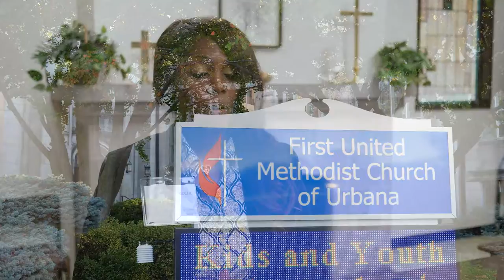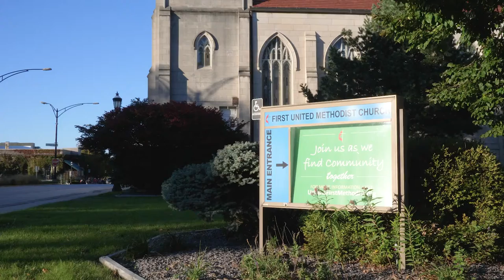CCCHC GivingTuesday Feature Film 2021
The Champaign County Christian Health Center presents their first virtual fundraising event! See the team at work. Enjoy!!